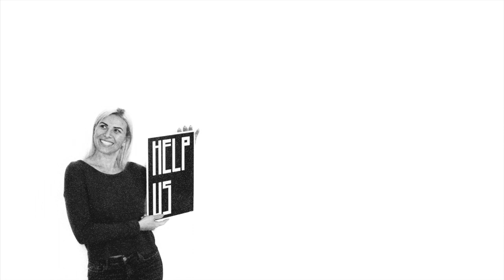Help Us, Ep. 2: The One With the Holiday Gut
Dealing with IBD and IBS during the holidays can be really tough, so we wanted to share some of our experiences, as well as some gut friendly recipes. Check out the links below to follow along with our two recipes we shared on this weeks episode.

Vegan Eggnog
4 Pitted Dates or Maple Syrup
1/2 Cup Coconut Milk
2 Cups Almond Milk
1 Tsp Cinnamon
1/4 Tsp Nutmeg
1/2 Tsp Vanilla
Blend!